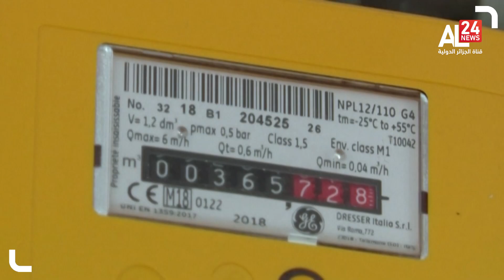Gaz : Réduction des approvisionnements russes en direction de la France